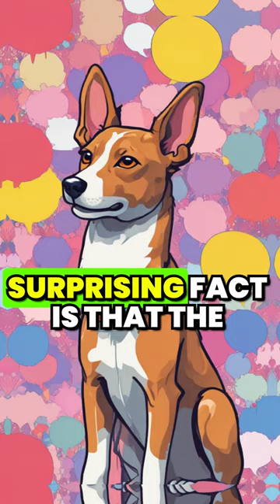Mind Blowing Facts About Dogs You Need To Know! Pixel Art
Discover fascinating facts about dogs that will leave you amazed! 🐶🤯 Learn interesting tidbits about dogs' intelligence, Dalmatian puppy development, super-sensitive hearing, and the unique bark of Basenji dogs. 🐕🐾 Mind Blowing Facts About Dogs You Need To Know! Pixel Art